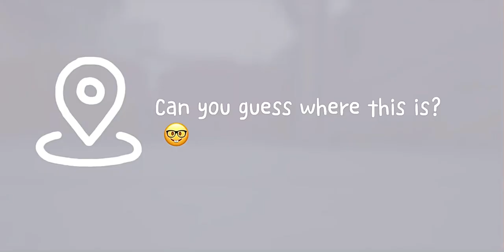Can you guess where this is?